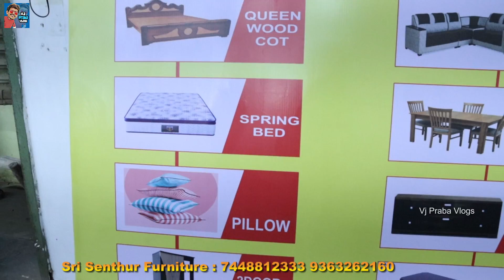காத்து கருப்பு கலைக்கு இரண்டாவது கல்யாணம் 😡 சீர் வரிசை வாங்க வந்த காத்து கருப்பு கலை 😳Tamil prank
Sri Senthur Furniture ..,
Soolai ..,Chithode Road ..,
Sathy Road ...,
Erode ...638004...